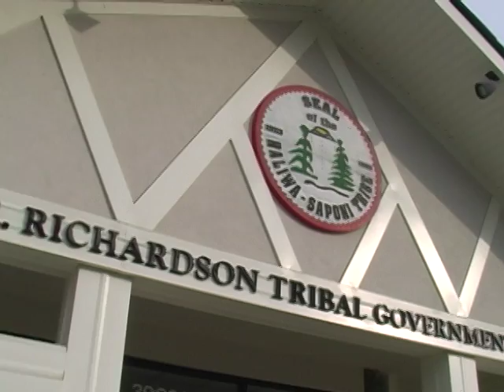Haliwa-Saponi Powwow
Learn about the significance of the powwow in a video featuring Marty Richardson, Director of Planning and Development for the Haliwa-Saponi Indian Tribe, and North Carolina Heritage Award winner Senora Lynch.